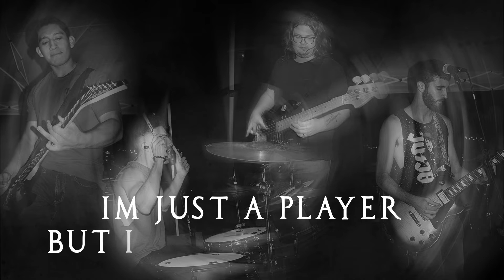Daring for Glory - Shut Up & Listen (Lyric Video)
SOCIALS

BAND
Daring for Glory resides within the DMV and Raleigh areas with members: Zach Gehr, Will Gies, Nick Slater, and Tito Ramirez.

With experience playing venues like the Rock n Roll Hotel, The Cage, The Pocket, Jammin Java, and The Renegade; the stage has become a second home for DFG. Daring For Glory is inspired by the sounds of MyChemicalRomance, FooFighters, GunsAndRoses, GreenDay, and Weezer.

-- LYRICS --
Woah, can you hear that sound?
I’m here to tell you we aint messin’ around.
I heard the Jester and the King with a smile.
You know it’s been a little while.

Lock up your windows and run for your life!
Our only wish to be satisfied.
We’re in your city and we’re burnin’ it down.
Shut Up & Listen to the sound…

Woah, you know we comin’ from the east side,
Honey, east side.
Woah, you know we’re headed to the west side,
Honey, west side.

Woah, can you hear that noise?
When it hits me I just ain’t got a choice.
It comes a thumpin’ and I lose all control
This crazy look inside my eyes.

I am a sucker for the girls and the booze.
I’m just a player but I ain’t gonna lose
We’re bringing trouble to your neighborhood.
You better get it while it’s good.

Honey, east side.
Honey, west side.

-- BAND INTRODUCTION --
Daring for Glory is made up of Zach Gehr, Will Gies, Nick Slater, and Tito Ramirez. Throughout high school, college, and now adulthood, we've all went through our personal struggles under family, tragedy, addiction, and abandonment but the band gave us escape and release. Whether it's in a frat basement or stage, this band will guarantee an unforgettable experience.

Daring for Glory is pyramid of sounds from MyChemicalRomance, FooFighters, GunsandRoses, GreenDay, and Weezer.

We are young, energetic yet focused on what we are set to achieve.